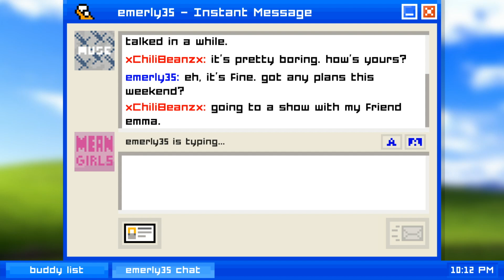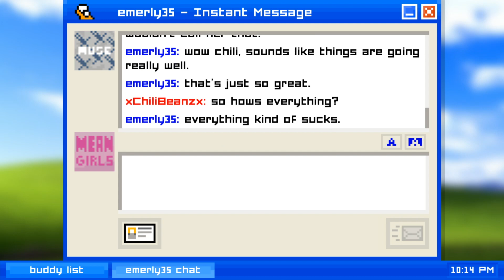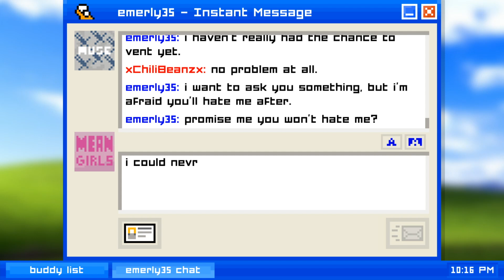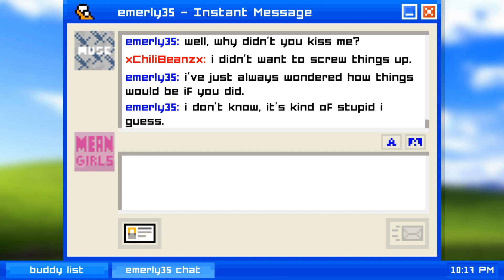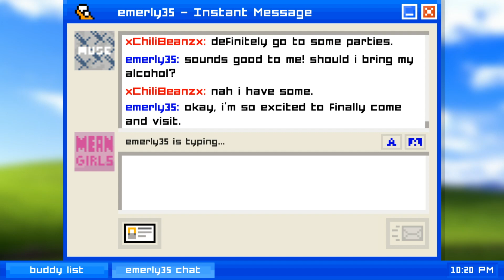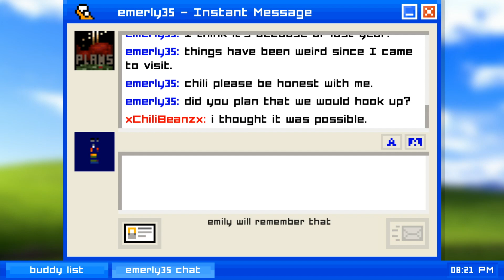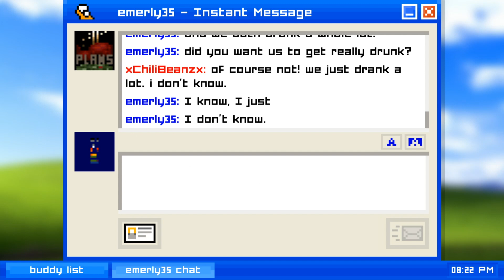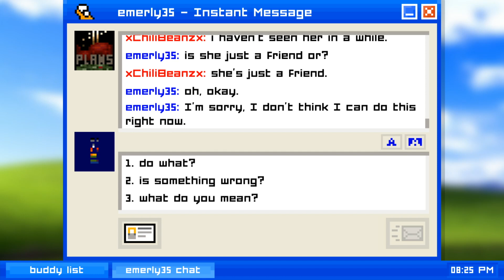Emily Is Away Let's Play - (Ep. 2) Emily Will Be Ours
sorry we weren't able to post yesterday, so here's the video today!

Buy us a coffee to help out our channel and we'll love and appreciate you forever